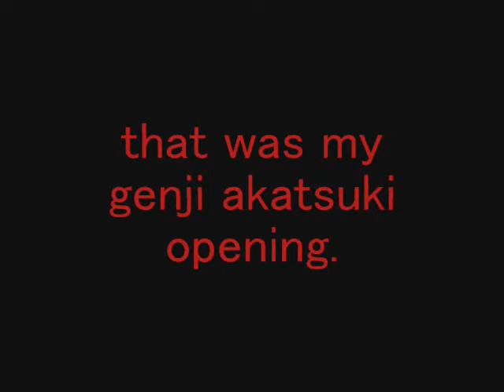Genji akatsuki opening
im gonna try to make a show and i thought it should have an opening...